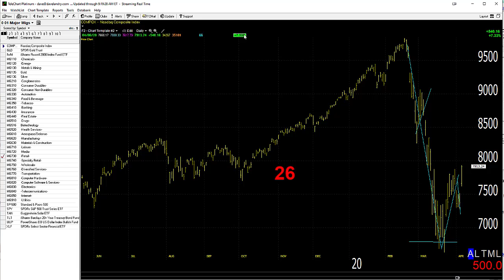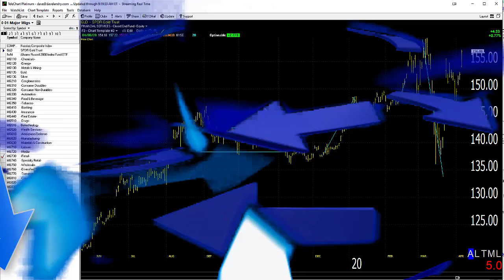04/07/20 Dave Landry's Market In A Minute-Retrace Rally